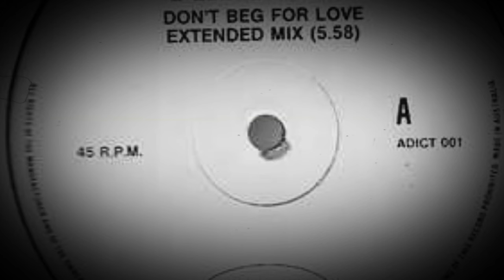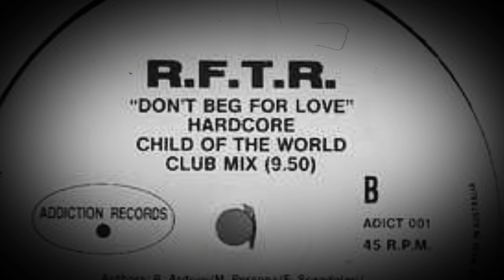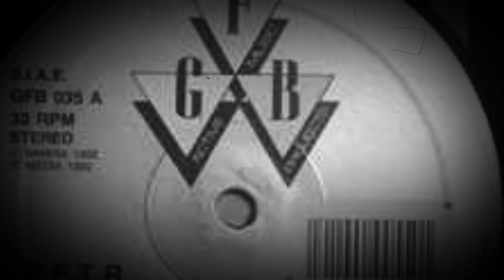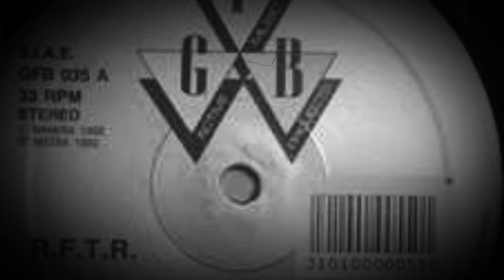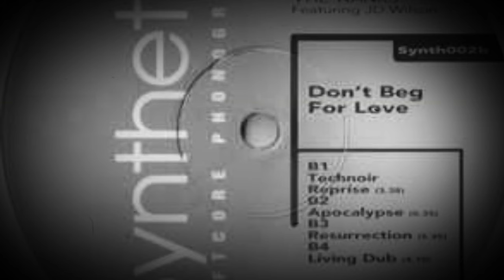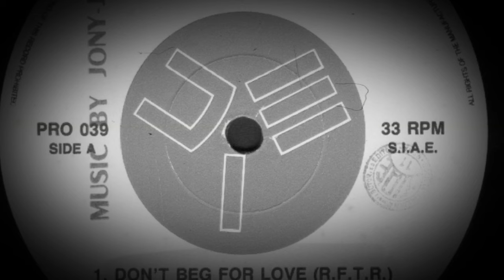R.F.T.R. Featuring JD Wilson ‎– Don't Beg For Love (Technoir / Extended Mix)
R.F.T.R. (Risen From The Rank) Featuring JD Wilson ‎– Don't Beg For Love (Technoir/Extended Mix)
Addiction Records ‎– ADICT 001
Vinyl, 12"
Australia
1992
Techno
Vocal - Jerdene Wilson
Authors - Arduini, Persona, Scandolari, Carpella, Leoni
Produced by Bortolotti
Realized by Arduini, De Preti
Recorded by Persona, Scandolari
Aranged And Mixed by De Preti, Arduini
Media Records/GFB Records